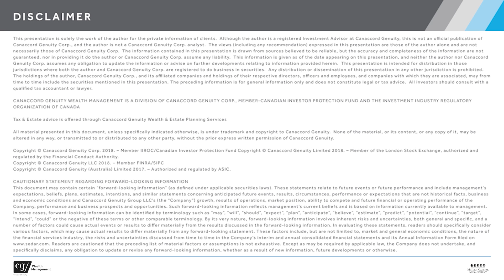Why the 60/40 Portfolio is Obsolete | EXPOSING the Outdated Relic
50 years ago - investors used to do A LOT of guessing, basing their insights on casual observations rather than math and science.

Stock market observers noticed that when the stock market collapsed, bonds didn't fall with it. While bonds didn't pay much, they generally held their value or at least recovered quickly. Hence, they were negatively correlated or exhibited a LOW correlation to the stock market when the market corrected.

Bonds "appeared" to be a safer bet. From this grew an arbitrary, unscientific "rule of thumb" that the number of bonds you should own should match your age.

So, since the average age in North America at the time was about 40, a 60/40 asset mix portfolio was the perfect asset mix for an average individual. It was right in the middle.

Watch this video to learn WHY the 60/40 Portfolio is a MYTH.

About McIver Capital Management:

McIver Capital Management delivers sophisticated, verifiable, institutional calibre, discretionary portfolio management to successful organizations, families and individuals.

Using Industry-leading mathematical processes, systems and techniques in conjunction with access to deep databases and information flows, McIver Capital Management is able to deliver to you customized investment solutions in Vancouver. Our investment process is peer reviewed, and we have a long track record of success. Our process is based upon math and science and not upon speculation.
Key Moments
00:18 Where did the 60/40 portfolio come from?
01:27 Why the 60/40 portfolio doesn't protect you
02:59 Why do people STILL buy them?